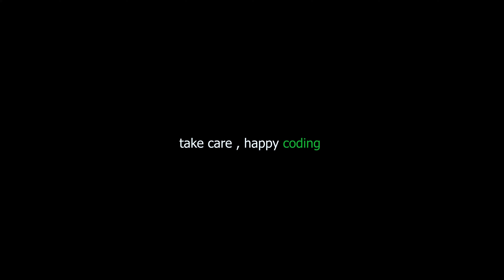Most important things to do while in college | WATCH THIS.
In this video, we will talk about various points that you can follow.

1. Competitive Coding
- Many of us always get diverted to the college curriculum so much that forget to do things outside it.
- It is super useful for coding interview rounds as it builds logical thinking and problem solving skills.
- Participate in the coding contests hosted on CodeChef , CodeForces , GeeksforGeeks , LeetCode , HackerRank etc.
- Build teams and participate in ACM ICPC.

2. Learn Developement
- Learn atleast one tech stack to build projects . Eg : MERN
- These projects helps in interview rounds to drive discussion towards projects.
- Participate in Hackathon and build quick projects.

3. Do Opensource
- Make a Github profile and upload your Developement projects it doesn't matter how simple it is.
- Start Opensource projects and invite others to contribute to build a community.
- Participate in Hacktoberfest , you will also earn some goodies that motivates too.

4. Building Community
- Start a coding clubs or opensource clubs at your college.
- Teaching is learning , host events teach people or attend workshops too.
- Be College representative for initiatives from CodeChef , GeeksforGeeks and others.
- Host events and call great speakers.

ABOUT ME :
I am an Engineer currently working at Microsoft in the User Experience Team.

Any issues with the videos can be reported to Rohan Prasad.